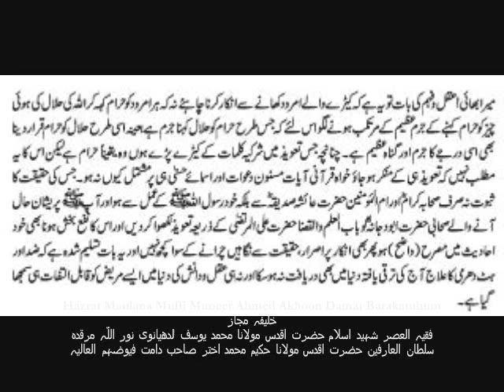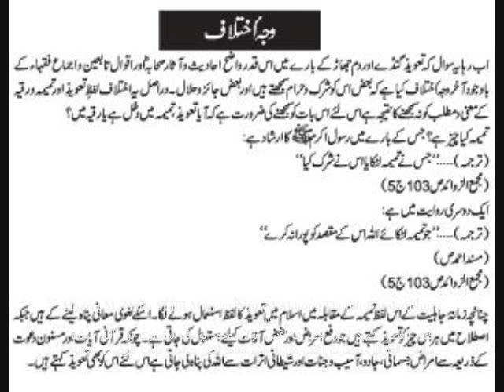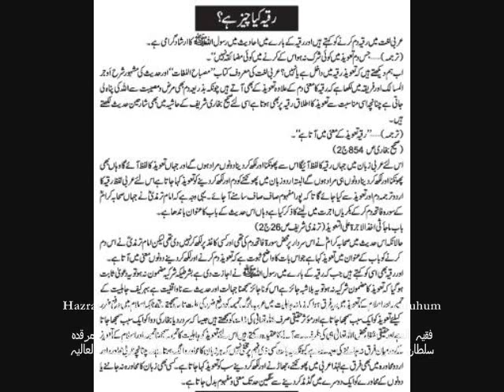Part 2 || Fatwa Regarding Shariah ruling on Taweez by Hazrat Maulana Mufti Muneer Ahmed Akhoon